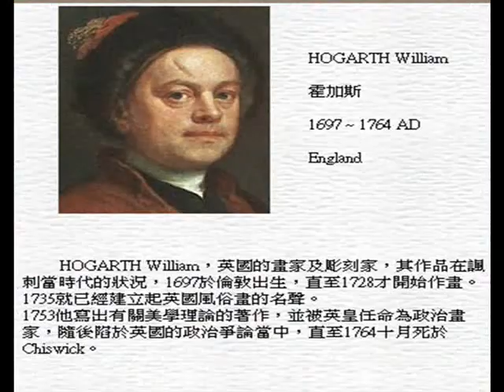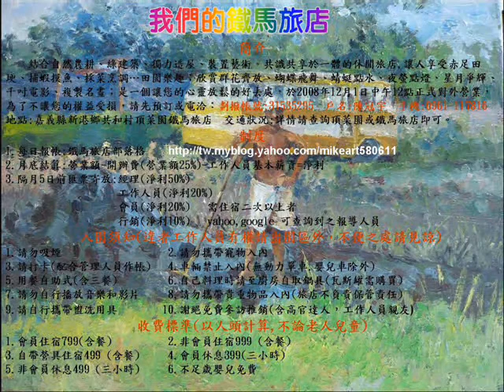鐵馬旅店BITEL(台灣唯一田園美術旅店)---霍佳斯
鐵馬旅店BITEL(台灣唯一田園美術旅店)